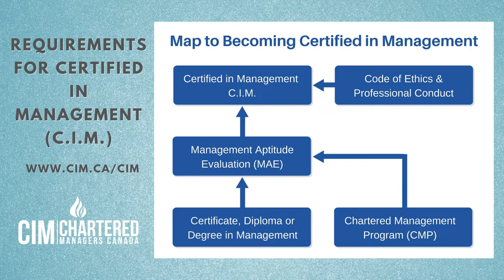The CIM Experience - from prospective member to professional designation!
Curious about how you can combine you academic and education background with your management experience to elevate your career? Through professional designations (C.Mgr. and C.I.M.), our members bring expertise and leadership to management in Canada. Our designations bring together rigorous business education with professional-level experience, which sets our members apart to contribute to Canada’s economic success.